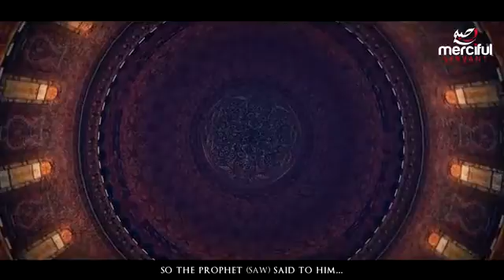THE PEOPLE ALLAH LOVES